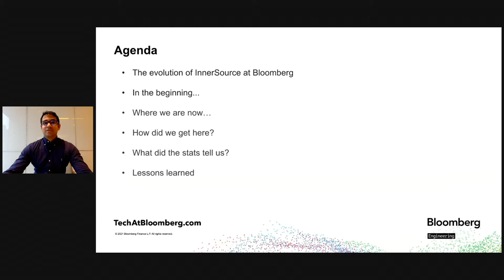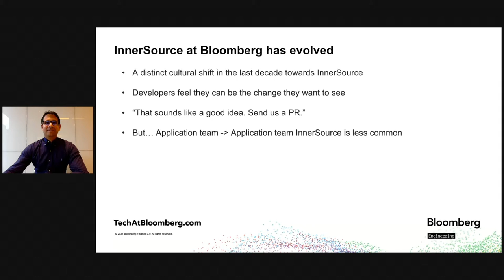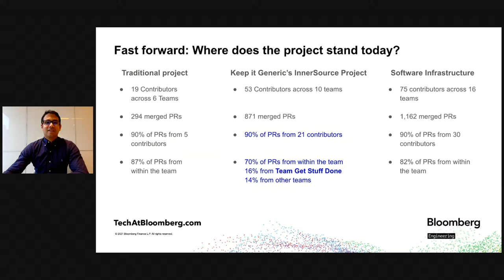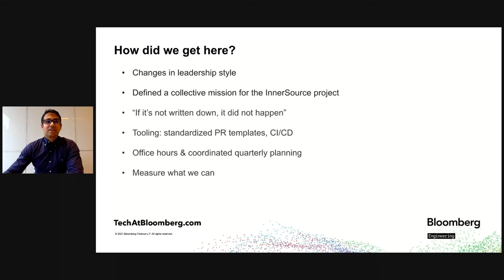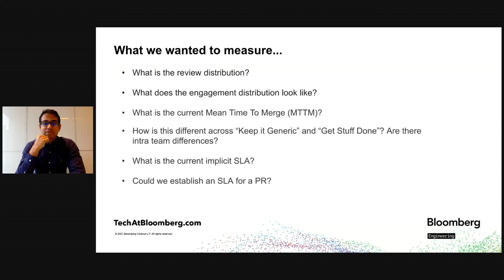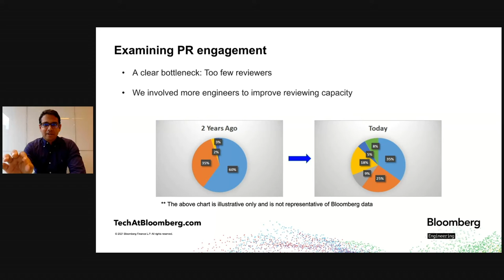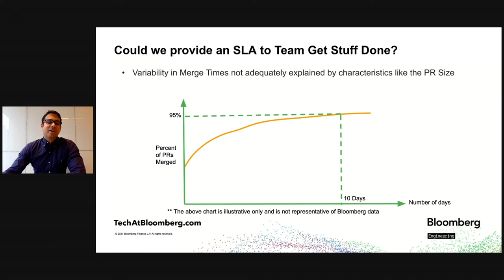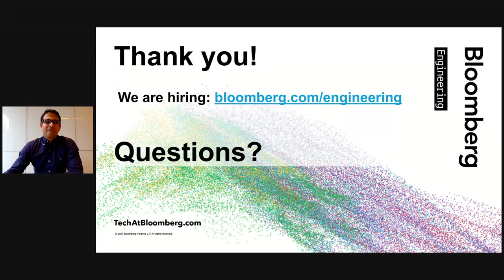Joe Patrao (Bloomberg) - InnerSource Metrics, Value & ROI - IS Summit 21 Part 3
InnerSource Metrics, Value & ROI
Every company is different and every InnerSource project comes with its own unique set of challenges. At Bloomberg, we encountered one such challenge. We used data to track some characteristics of our InnerSource contribution process, such as Mean Time To Merge, Pull-Request Engagement, etc.. Coupled with some process changes, our data-driven approach helped our InnerSource project grow. We will share some of the obstacles we faced and the lessons we learned from our experience.

Joe Patrao (Bloomberg)

Joe Patrao is an Engineering Manager at Bloomberg. He leads the UI development for the company’s Cross-Asset Trading Systems. His team’s mission is to help Bloomberg’s various trading businesses offer superior solutions to clients by providing the highest quality, fully featured trading system front-end available. Over the last 15 years, he has served at Bloomberg as a software engineer and team leader across various trading systems’ engineering teams, a domain where low latency and high responsiveness are the defining characteristics of the user experience. Joe is a big proponent of leveraging data to aid in decision-making wherever possible, and he continues to be a hands-on software engineer whenever time permits.